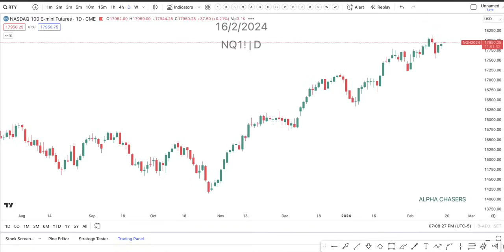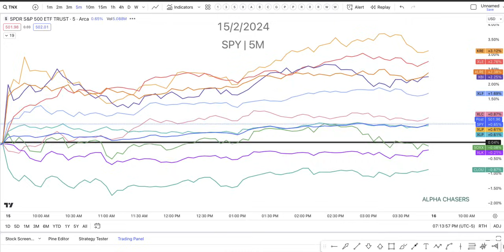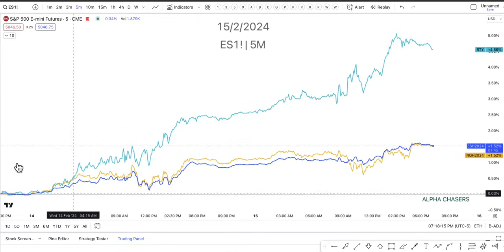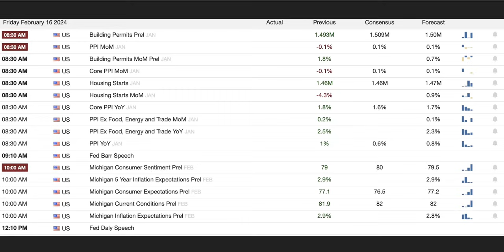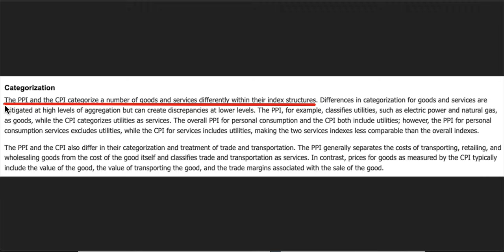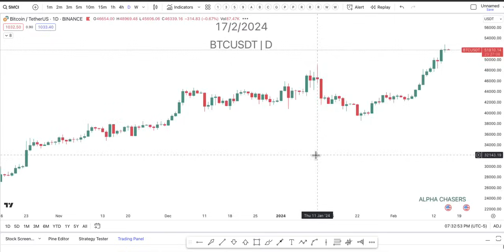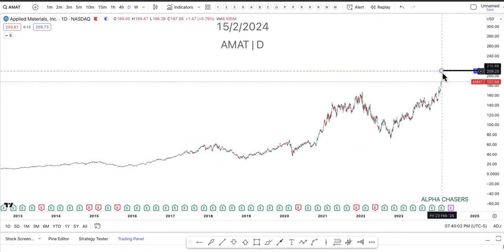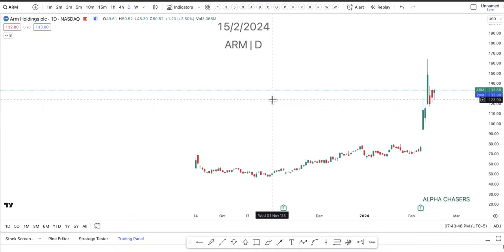Stocks Are Setting Up For A MASSIVE Shift But Its not What You Think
Timestamps:
0:00 - Indexes
3:24 - FedWatch
5:40 - Economic Data
16:48 - Bitcoin Names
19:50 - SMCI
22:23 - AMAT Earnings
25:50 - DKNG / COIN Earnings
26:35 - ARM